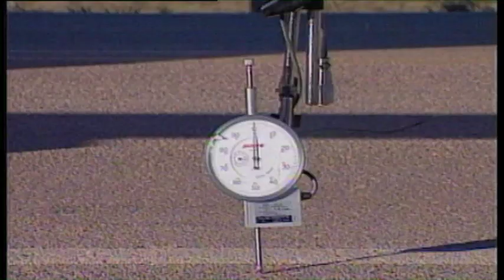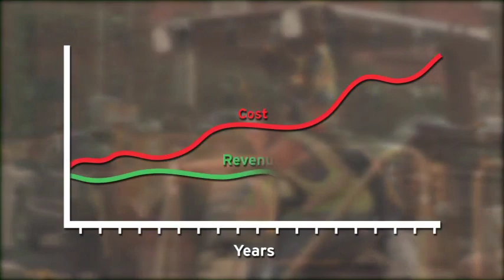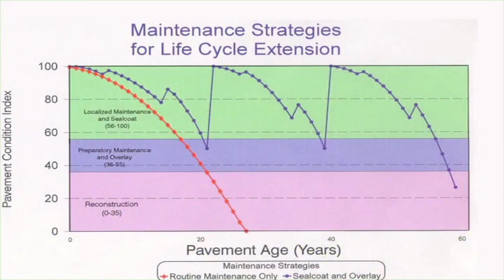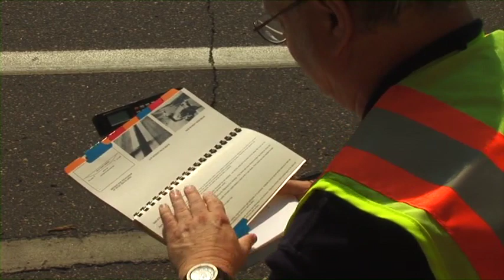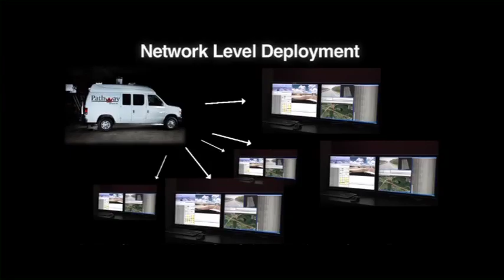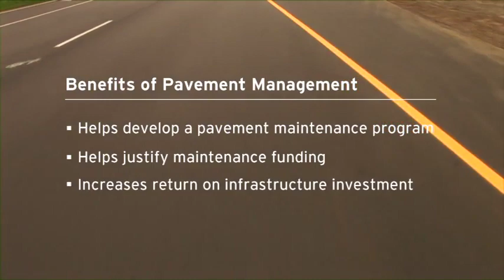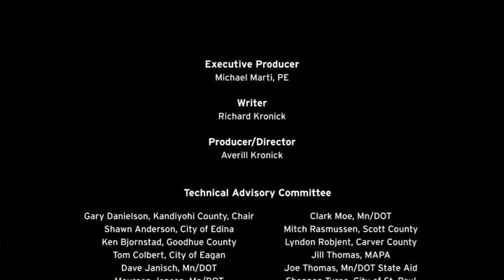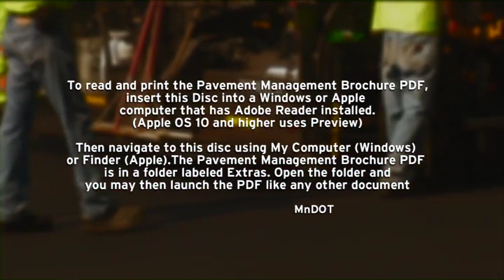Pavement Management - Better Data Better Decisions Better Roads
This professionally developed video (funded by the Local Road Research Board) was developed to assist local agencies to understand and communicate the benefits of pavement management. It is targeted at non-users of pavement management or engineers wishing to convince their elected officials to implement a program.